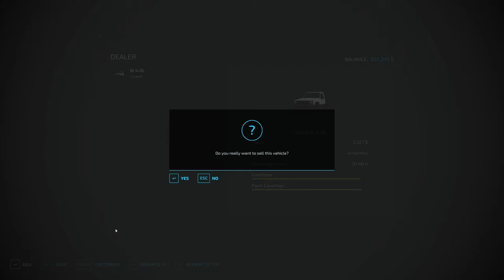Alone In The World | Not enough sorghum | Episode 6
Welcome back! I finish the mowing/baling then sell the silage, harvest the sorghum, buy a new truck, trailer, and cultivator, then cut down some trees to make room for an expanded sorghum field. Listen to music, relax, and watch Farming Simulator 2022 Gameplay